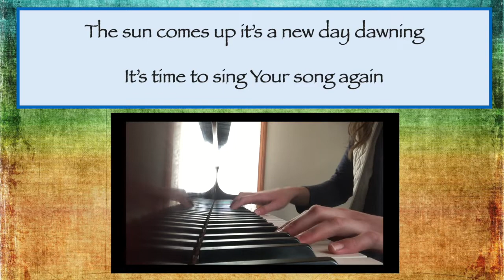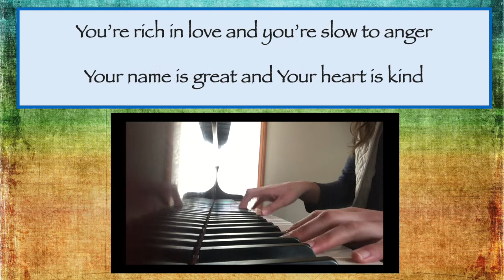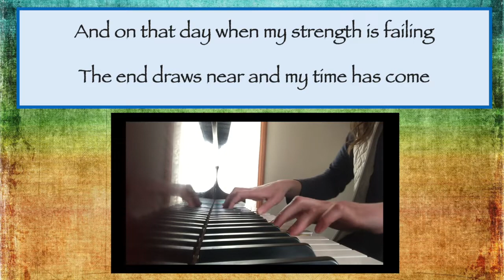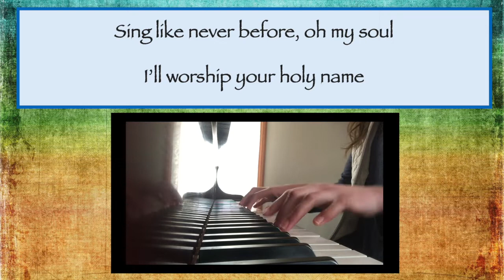10,000 Reasons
Part of the Christian sing along series during the COVID-19 outbreak